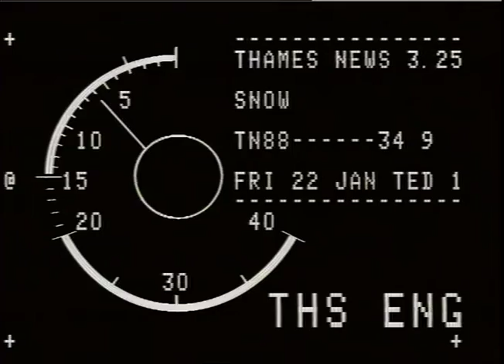SNOW PLOUGHS. - M.1. Motorway.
THAMES NEWS. 22.1.88.WEATHER,SNOW,HEAVY FALLS BRING CHAOS TO MANY PARTS OF S.E. WORST HIT,AREAS NOR